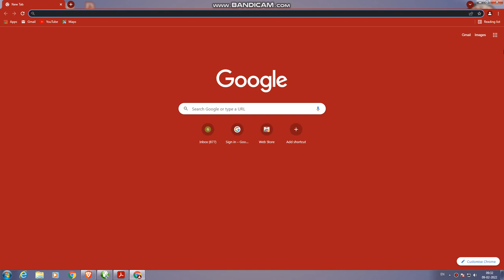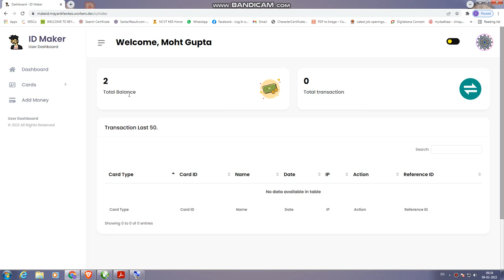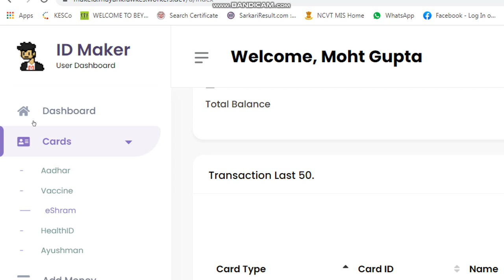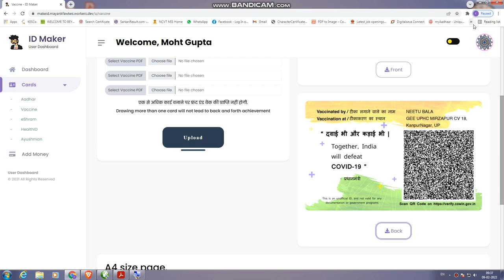Colourful Vaccine Certificate | Covid-19 Vaccine Certificate ID CARD *Certificate*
COVID19 | COLOURFUL | VACCINE  CERTIFICATE KO ID KAISE BANAYE ?